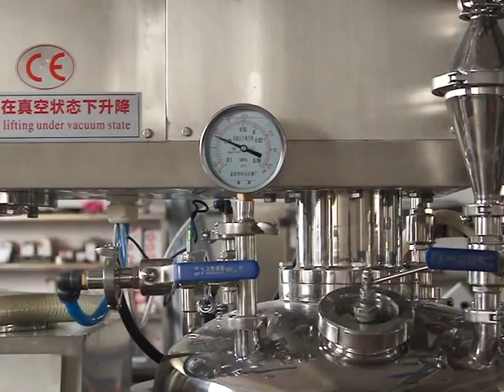50L vacuum homogenizer blender cosmetic emulsifier mixer machine supplier for cosmetic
Vme-50L vacuum top homogenizer emulsifying
mixer
Main pot
1.outer layer:2mm stainless steel 304
2.Middle layer:4mm stainless steel 304
3.Inner layer:3mm stainless steel 316L
4.Working capacity:50L design capacity:65L
5.Electronic heating:9kw(enough,too big will easy
drying the jacket,too small will need more time for
heating)The total thickness fo the jacket：40mm
6.Motor:ABB motor, top homogenizer 2.2kw
0-3600r/min
Blending power:0.75kw 0-80r/min
7.Blending:bidirectional blending ,scraper Teflon A
8.Electronic parts:SCHNEIDER OMRON electric
9.Covers on the cap:material inlet,perfume inlet,sight
view(tempered glass),light for sight view(tempered
glass),CIP clean system,vacuum gauge,vacuum
protection switch,air filter(for clear air inlet the vessel
to separate the vessel and cap)(No angles,the pipe
fittings and valves meet the GMP requirement)
10.Handle for dumping the material out
11.Rollers easy for moving
12.Spiral belt ,easy for cleaning
13.Lifting system:Hydraulic lifting type, oil pump
power0.5kw
14.Temperature control:Bottom plug-in type，
sanitation grade:PT100，50-200℃ ,M12 threaded
connection type
15.Polishing Degree:300EMSH(Sanitaries grade)，
Meet GMP requirement
Water tank
1.outer layer:2mm stainless steel 304
2.Middle layer:3mm stainless steel 304
3.Inner layer:3mm stainless steel 316L
4.working volume:40L
5.Electronic heating:6kw(enough,too big will easy
6.bottom blending
Oil tank
1.outer layer:2mm stainless steel 304
2.Middle layer:3mm stainless steel 304
3.Inner layer:3mm stainless steel 316L
4.working volume:25L
5.Electronic heating:6kw(enough,too big will easy
6.bottom blending
Platform:2mm stainless steel
Polishing Degree:300EMSH(Sanitaries grade)，Meet
GMP requirement